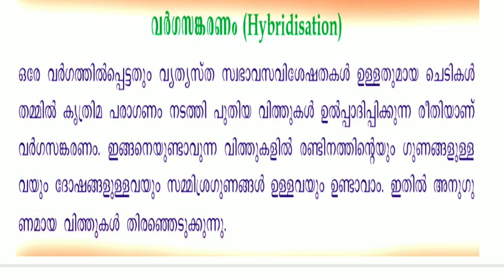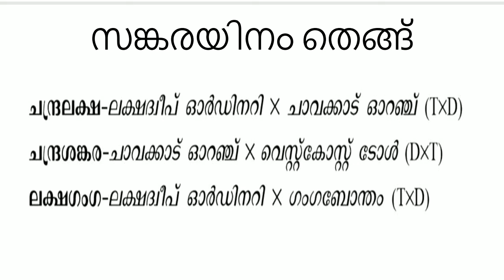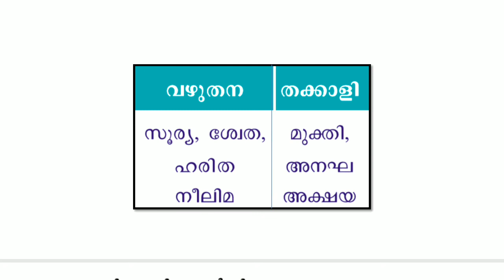Discussion on scert 7th std basic science part 2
"Welcome to VIDYA SCIENCE ! Your ultimate destination for mastering science subjects for Kerala PSC Competitive Exams. We simplify complex concepts, provide clear explanations, and share expert tips to help you ace your exams with confidence. Whether you're a beginner or revising for the final push, our videos are designed to enhance your understanding and boost your preparation. Let’s crack Kerala PSC together!" Gives you a clear idea about the scert std 7th basic science chapter 1 which will help you to score high in your kerala psc exams